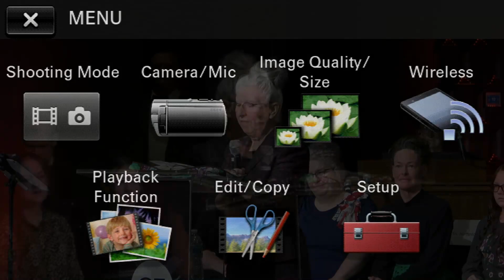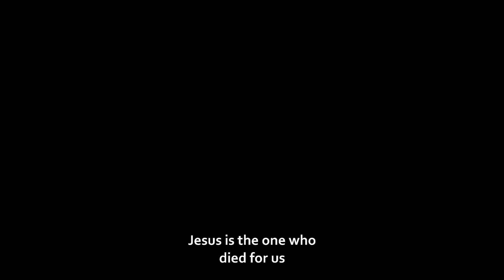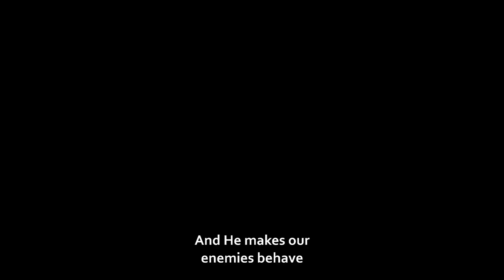10 02 2022 | Rev & Mrs Timothy Simoneaux | A Life of Missions